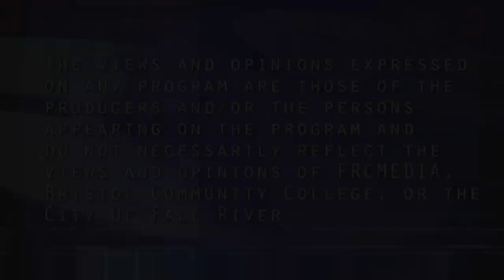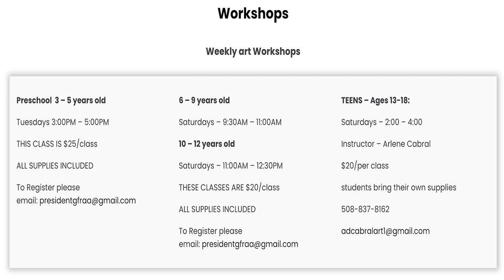Art Corner- August 2023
Dana Introduces Gwendolyn Wilkins in this episode